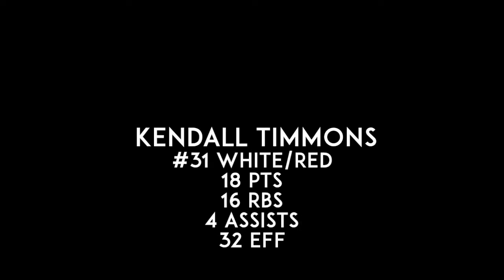Kendall Timmons - Vilsbiburg vs TSV Breitengüβbach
Complete game film of Vilsbiburg and TSV Breitengüβbach competition on November 21, 2017.

Kendall Timmons (#31 / White - Red) recorded a double-double with 18 PTS, 14 RBS, 4 AST, and 32 EFF extending for another game the Vilsbiburg undefeated season.

Kendall Timmons is averaging a double-double for the Vilsbiburg 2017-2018 season with 18.5 PTS, 12.2 RBS, and 4.9 AST.